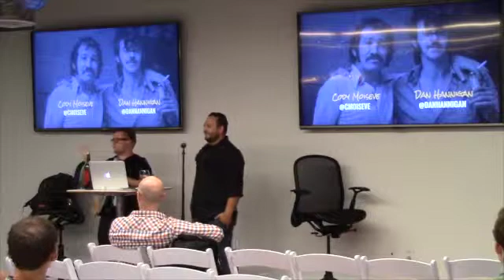F*ck You Developers, Just Kidding Let's Be Friends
Dan Hannigan & Cody Moiseve speaking at Develop Denver 2015